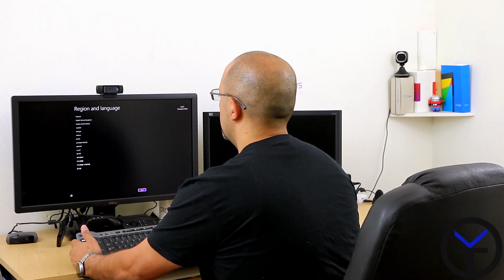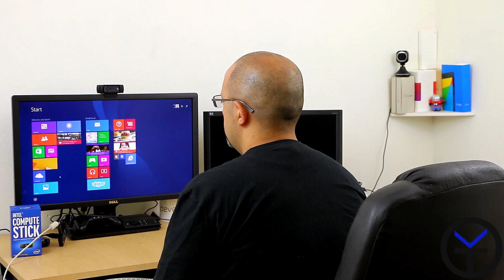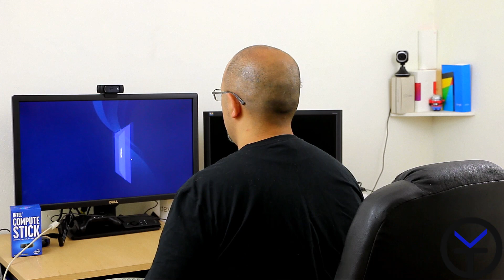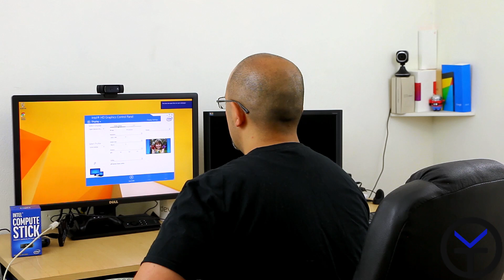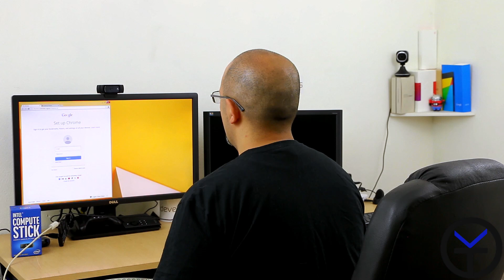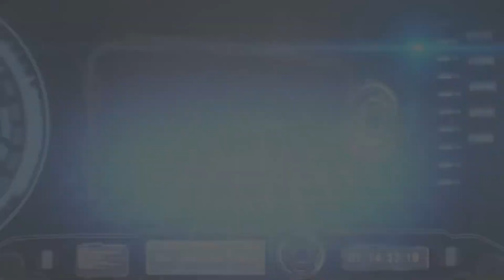Baayta Unboxing and first impressions of the Intel compute stick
Why are PC these days so big and clunky ?
Why are we limited to the form factor of a laptop.
the Intel Compute Stick free us from having to carry our laptop/net book with us. It can turn any TV with HDMI to a Fully operating PC.